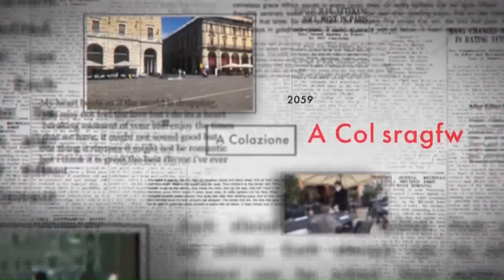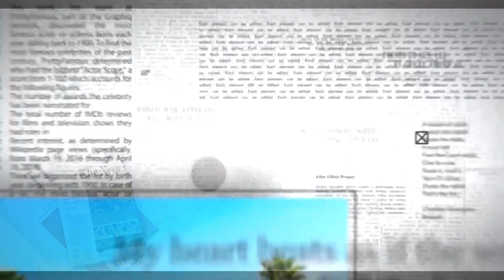A Colazione sabato 20 maggio 2023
| SUPER J | A Colazione sabato 20 maggio 2023

Contatti Redazione:
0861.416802